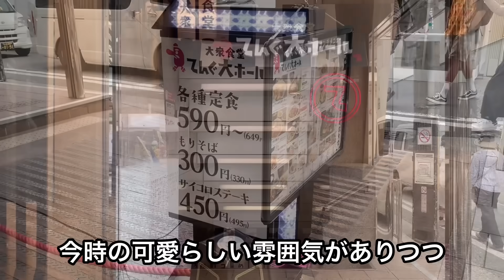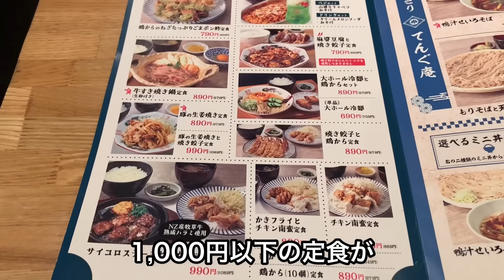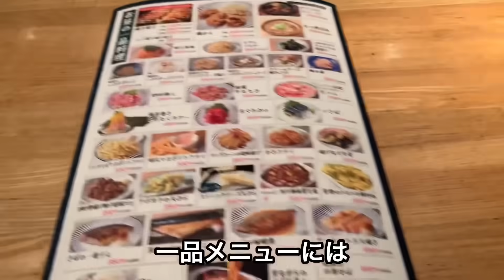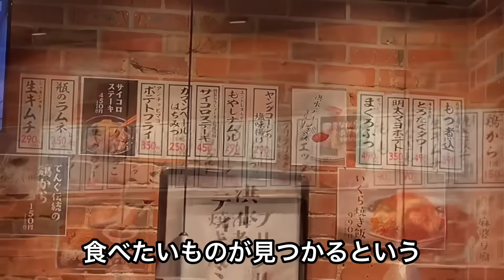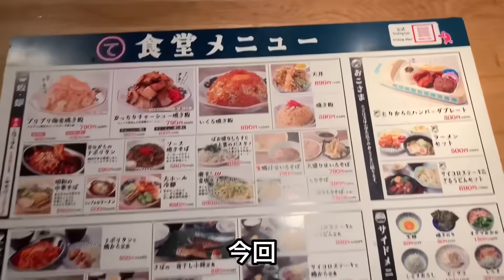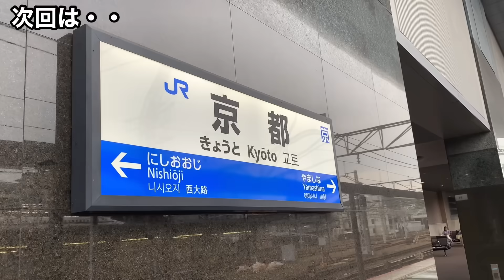【京都】安くて美味しい大衆居酒屋の定食ご飯【四条河原町】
☆ てんぐ大ホールさん
月-土11:30〜23:00
日祝  11:30〜22:30
定休日:12/1・1/1
🅿️無
入口階段
🚭喫煙席有

（メニュー・営業時間等は動画作成時のものです